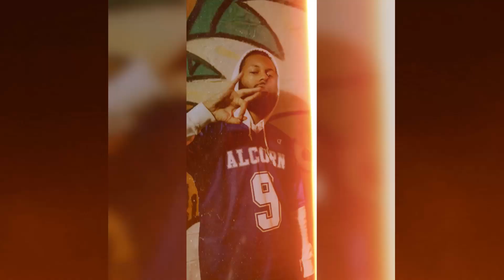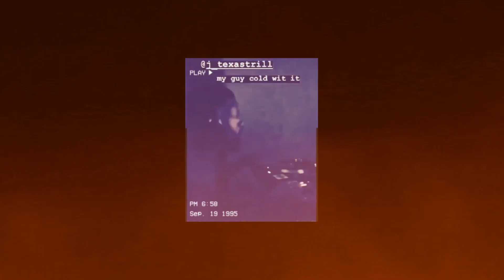J TexasTrill - Al D ft Ronnie Spencer Yungstar - Grippin Woodgrain ( Slowed N Throwed )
Just crawlin, tippin, beatin dine yo block. 1 deep, got my own security.
Its luv baby, we lookin clean, knowem talmbout! This " How We Ride ".
Groovy Smoothie got me feeling great.

Unified Sounds / Groovy Binness

Hit me for merch or a perso tape of your own to be added to my channel!!
Let take this REAL Trill shit worldwide!!